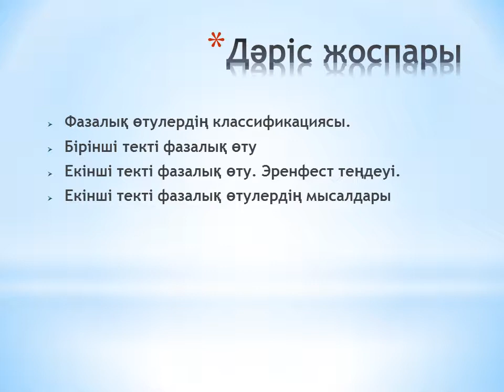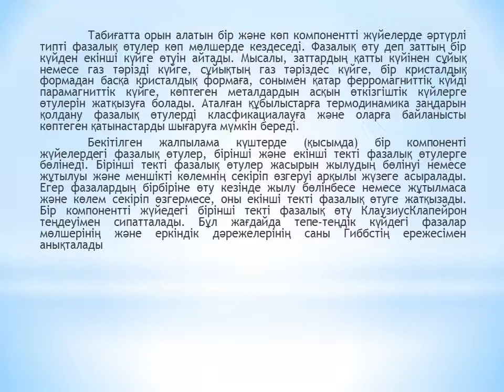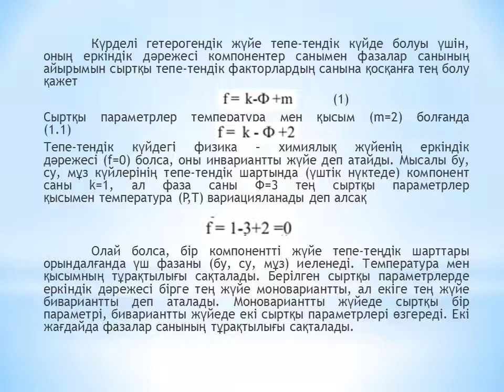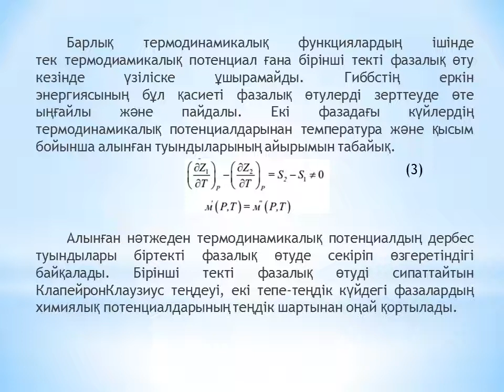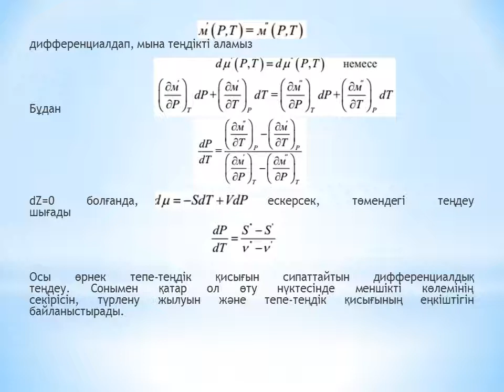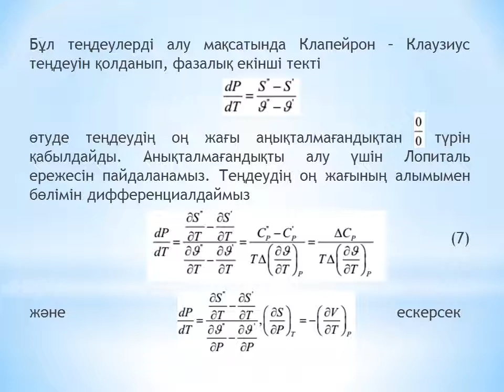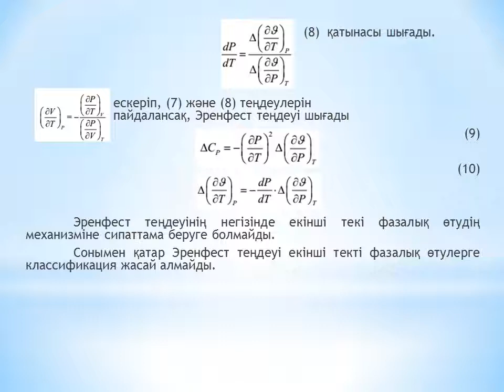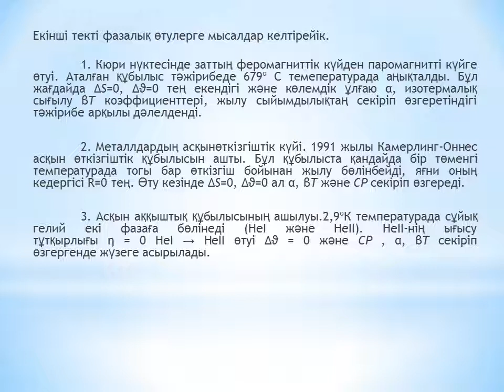№ 13 стат физ Шанина З К